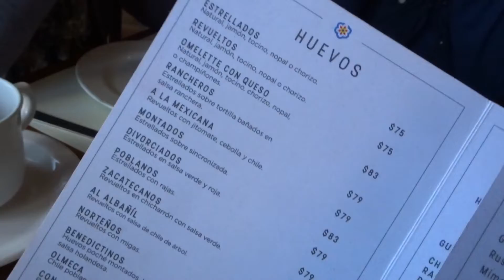Me Sacaron de 1 Tienda Por Vloggear | Navivlogs Dia 2 | RebeO 2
Hola Familia! En el día 2 de los Navivlogs me sacaron de Oysho por andar vloggeando. Primero me dijeron que no podía tomar fotos y les dije que estaba tomando video y me dijeron que tampoco se podía... les pregunte que si podía instastories y me dijeron que estaban viéndome en las cámaras de seguridad... total me fui. La verdad no entiendo por que no se permite esto... ustedes que opinan? Yo hubiera creído que las tiendas quieren que las personas vean sus cosas que venden, y vean sus tiendas adornadas de navidad y asi.. pero esta tienda no.

¿Crees que deberían de prohibir las fotos?

los amo familia,

RebeO